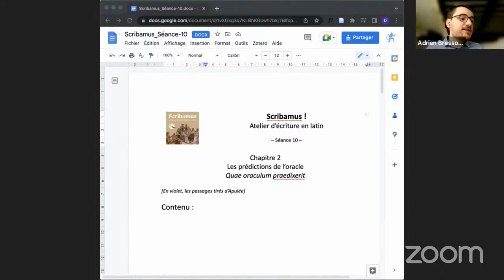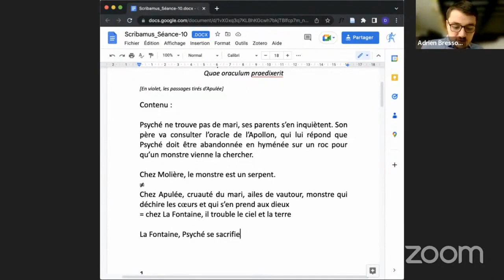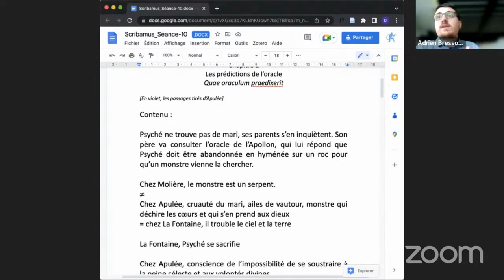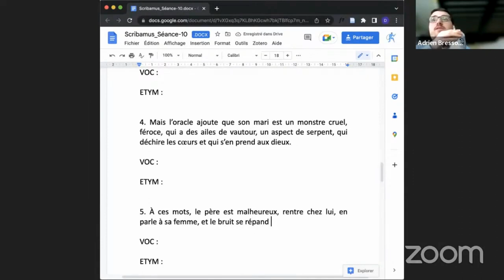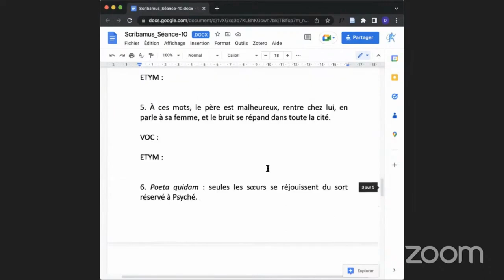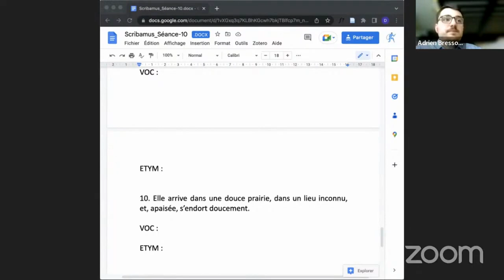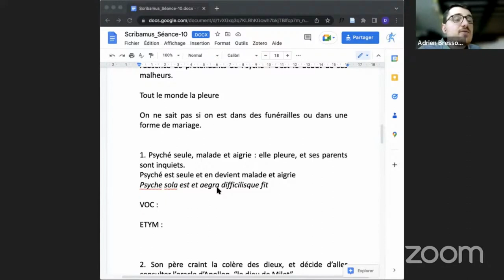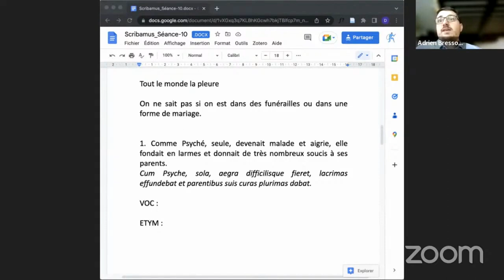SCRIBAMUS - Séance 10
À vos marques... Prêts... Latinez !
Lors de cette dixième séance, les étudiants ont commencé l'écriture du second chapitre de leur Petit Latin : Quae oraculum praedixerit, "Les prédictions de l’oracle".
Assistez et participez à la onzième session de travail le mardi 10/01/23, de 14h à 15h, en live sur Youtube
Venite nobiscum !